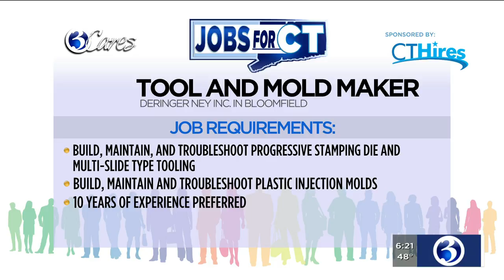Jobs for CT: Tool and mold maker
Deringer Ney Inc. in Bloomfield is looking for a tool and mold maker.